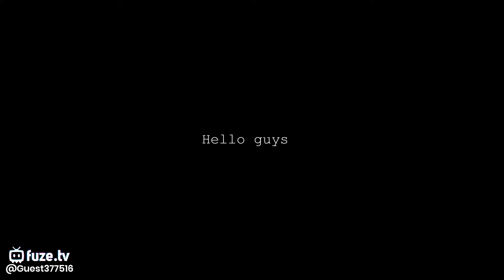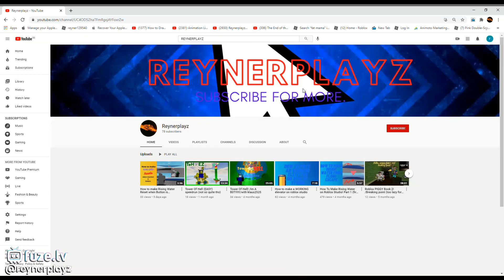Roblox Meme Compilation 1# |Arsenal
Hello guys this is my "first roblox meme compilation" hope you enjoy :)